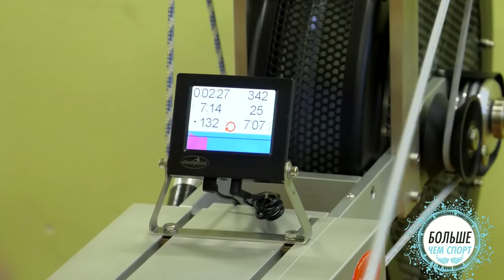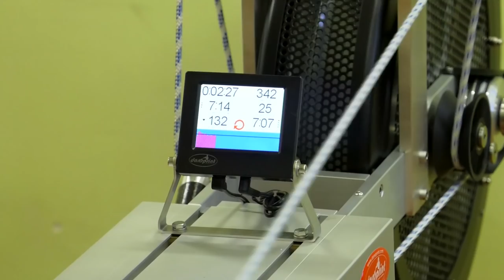Больше чем спорт №2 Гребля на байдарках и каноэ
В этом выпуске чемпионки Европы и мира по гребле на байдарках и каноэ Марина Литвинчук и Елена Ноздрёва расскажут, как проходят сборы и из чего состоит каждый тренировочный день. Как они относятся к выражению, что гребля - неженский вид спорта и как вернуться в большой спорт после рождения ребенка.